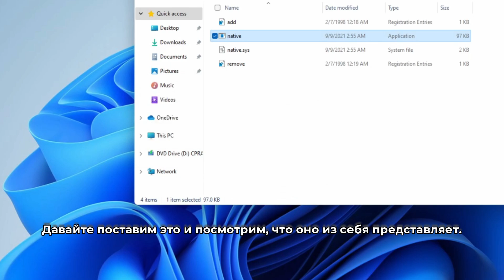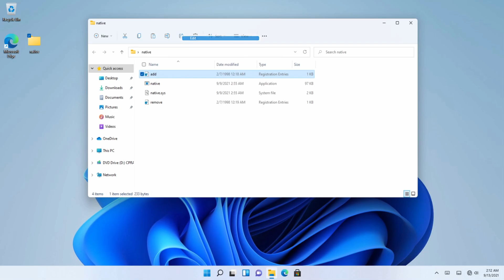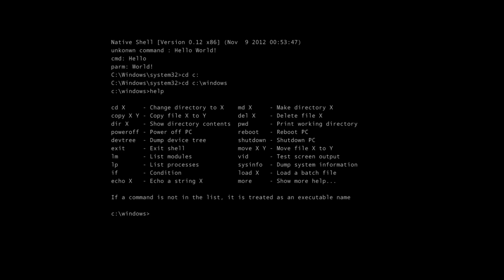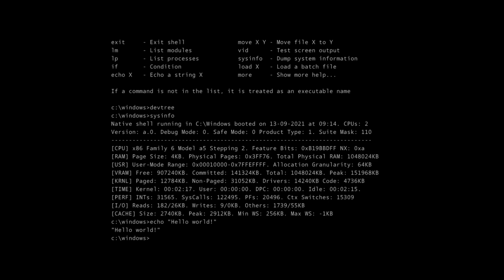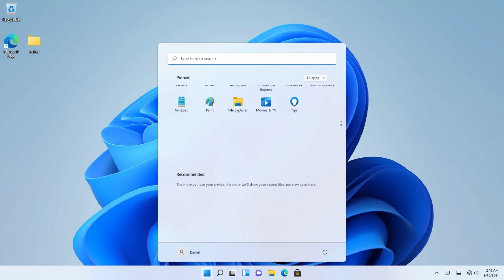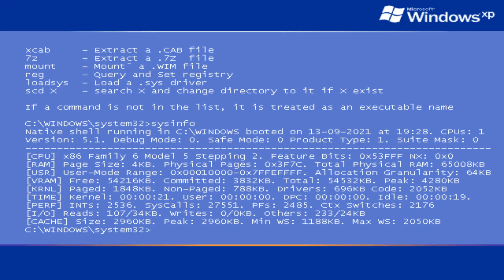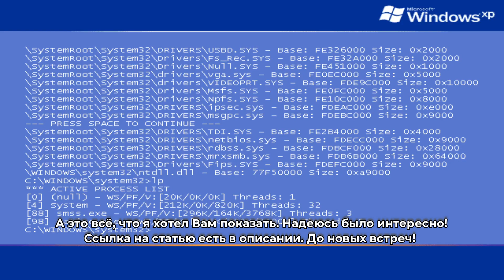Режим MS-DOS в Windows 11? Обзор Native Shell/TinyKRNL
Когда-то давно, в старых версиях Windows был режим MS-DOS для корректного запуска DOS-приложений и игр.

Все ОС на основе Windows NT не поддерживали режим MS-DOS.
В этих системах уже был NTVDM, который собственно и эмулировал DOS.
Но есть одна программа, которая может "спародировать" этот режим. Не режим MS-DOS, а более глубже в плане системы. Называется она Native Shell (или же TinyKRNL)

В этом видео мы установим эту программу и рассмотрим, что она вообще из себя представляет.

Спасибо пользователю ArtHacker за идею!

Таймкоды:
0:00 - Интро
0:10 - Пояснение
0:32 - Установка
1:45 - Обзор
4:16 - Удаление
4:40 - Windows XP Kernel Edition
6:24 - Окончание

Музыка из видео:
1. Anders Enger Jensen (8-Bit Guy) - 8-Bit Keys
2. [музыка заменена по заявлению правообладателя]